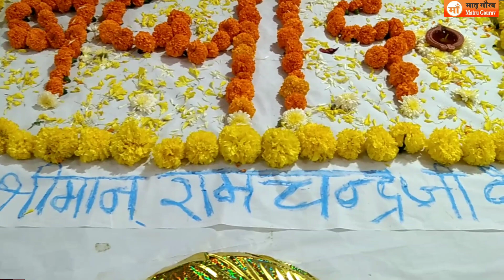रामचंद्र वैष्णव के जन्मदिवस पर दिखी सादगी व भारतीय संस्कृति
राजस्थान वैष्णव समाज भवन में अखिल भारतीय वैष्णव विकास परिषद व ट्रस्ट के राष्ट्रीय अध्यक्ष भवन निर्माता रामचंद्रजी वैष्णव का जन्मदिवस परिषद के राष्ट्रीय अध्यक्ष जयंतीभाई वैष्णव की विशेष उपस्थिति में मनाया गया जिसमें सादगी व भारतीय संस्कृति देखने मिली
vaishnav mira bhayandar#rajasthan#gujrat#matru gourav#